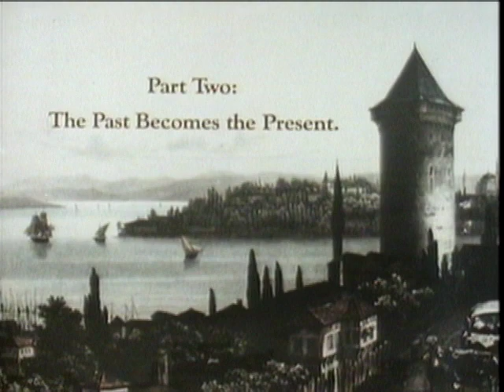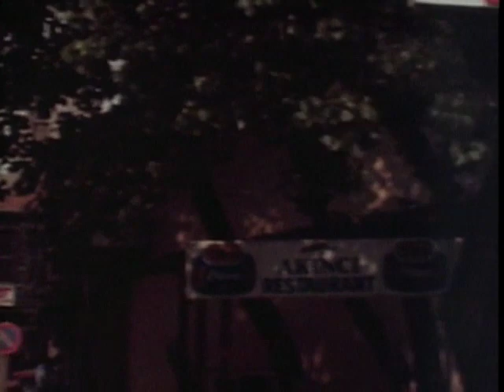Turkey's Sephardim: Chapter 2